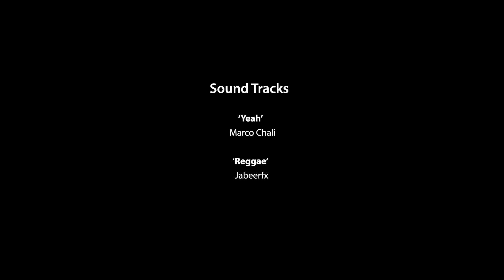Salama Na Nizar Ep 23 | RAHA LEO KUCHELE Part 2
Wakati Vancouver White Caps wanamtaka Nizar Khalfan baada ya kumuona akiwa anakipiga hapa nyumbani wakati yuko na timu ya Taifa ya Tanzania haikua habari au jambo la kushangaza miungoni mwa wachezaji na walokua wakimuona na kumfahamu mchezaji huyo vizuri. Kila mtu kati ya hao alikua akiomba ki vyake kijana huyu kutoka Kusini mwa Tanzania apate nafasi ya kwenda kuwakilisha Taifa na kuendeleza kipaji chake maridhawa kabisa.

Nizar ametokea Mtwara na kwenye familia yake kwa mujibu wa maongezi yetu Mzee wake alikua akiupiga ingawa si mwingi kama wa Master Chef Khalfan maana yeye alianza akiwa mduchu haswa, watu wazima wa mtaani walikua wakimuamini na kumpa namba kwenye karibia kila mchezo. Habari hii haikupokelewa vyema na Mzee wake ambaye alipiga STOP nyendo hizo za mwanaye kitu kilocho sababisha wazee wa mtaa wajipange na kuandamana kwenda kwa Baba yake Nizar kumuombea ruhusa midfielder maestro aachiwe na kwenda kutoa burudani. Kama ilivyokua kwa mzazi yoyote, uzito kwenye maisha ya Nizar ulikua ni elimu zaidi na hapo ndipo Baba yake alipotaka mwanaye apakazie sana.

Haikuchukua muda Nizar kuonekana na team nyengine na pia kuitwa kwenye team ya Taifa ya vijana ambako kipaji chake kiling’ara kama mwezi ulotimia. Akatoka team moja kwenda nyengine mpaka safari ya Canada ilipoiva! Haikua rahisi pia kama unavyodhani maana masuala ya visa zaidi ndo yalionekana kuchukua muda mpaka kama Nizar alikata tamaa hivi ila Mungu ni mwema, mzigo ukatoka na safari ya Vancouver ikaanza.

Maongezi haya zaidi ni kuhusu huko Canada, mpaka akarudi na kuanzia Yanga ingawa chaguo la kwanza lilikua Simba ila watu walizidiana kete na ujanja na mwisho wa siku kiungo huyo wa kimataifa wa Tanzania aliishia Jangwani kwa miaka kadhaa kabla hajahamia Singida.

Mimi nilitaka kujua zaidi hiyo safari na kipi haswa kilimfanya achague Yanga (hii ni personal kidogo 😀) na challenges alizowahi kupata akiwa ugenini. Maisha baada kurudi nyumbani, mustakabali wa watu kuitwa ‘wazee’ wakati bado umri wao unaruhusu kukipiga daraja la juu na maisha yake kama yeye. Mwaka huu Nizar alimpoteza mke wake (Mwenyezi Mungu Amlaze
Mahali Pema Peponi) baada ya kuugua si kwa muda mrefu. Nizar atatuelezea kilichotokea, na vile vile kuna challenges kama binadamu wa kawaida alizipitia. Haikua rahisi sana kuongelea kila kitu ila ilikua vyema sana kuongea nae na kujua pia plans zake za mbeleni. Yangu matumaini utaelewa na kujifunza jambo!

Love,
Salama.